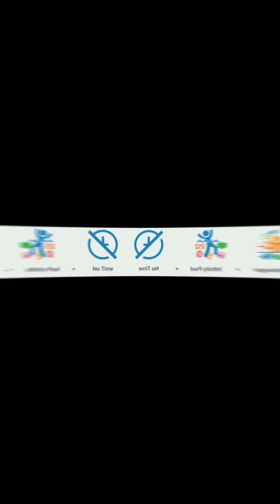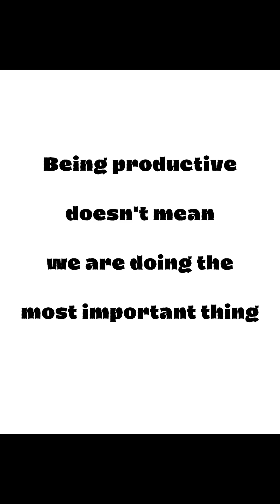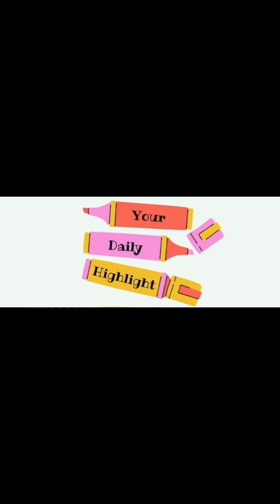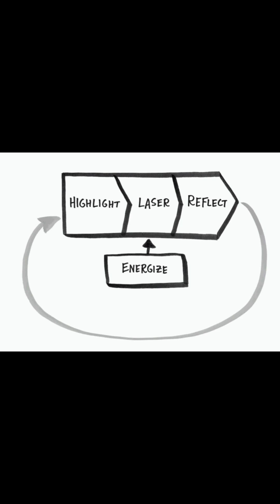Make Time ⏰️⌛️ | JK and JZ | Book Review | Immortal Rejoice